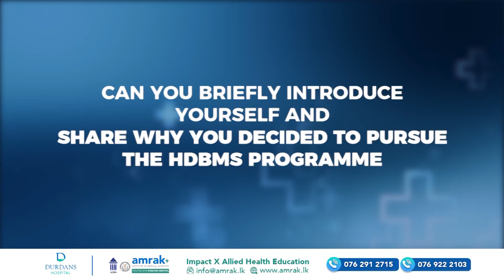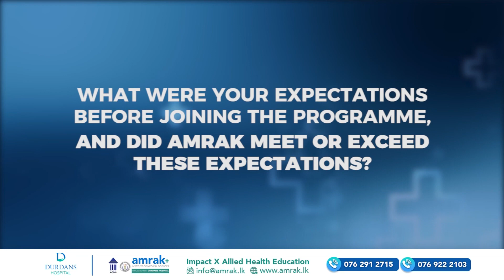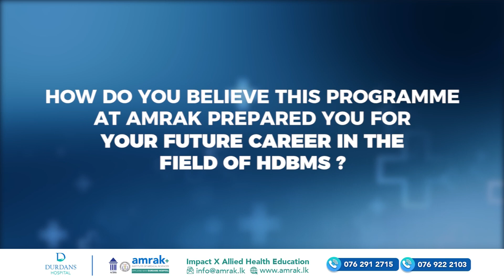Hear the remarkable journey of our student in the Higher Diploma in Biomedical Science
Witness the inspiring journey of our student as they unveil the transformative impact of the Higher Diploma in Biomedical Course at AmrakInstitute. In this captivating testimonial, they share their experience of unlocking their true potential and paving their path towards becoming a biomedical trailblazer. Discover how our comprehensive program, equipped with state-of-the-art biomedical labs and unparalleled hospital access, has empowered them to excel in diverse biomedical professions.

Are you ready to unleash your own potential and shape the future of healthcare? Join us at AmrakInstitute and embark on a remarkable journey filled with endless possibilities. Don't miss out on this opportunity to be part of the next generation of biomedical innovators!